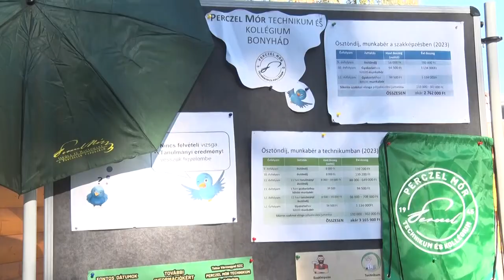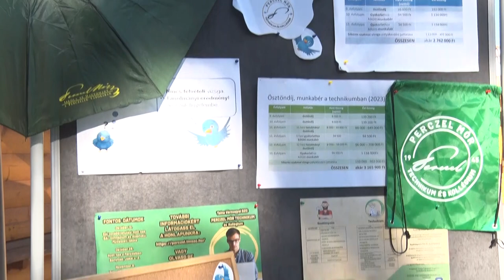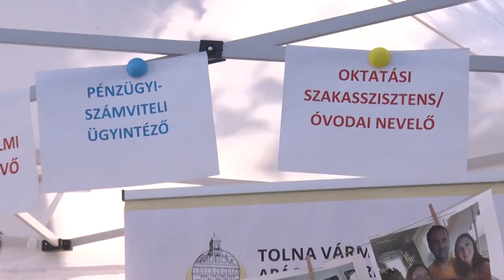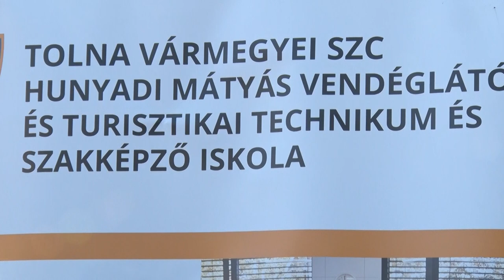Iskolák bemutatkozása - pályaválasztási roadshow Bonyhádon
Egy kellemes és eseménydús napon szülőket, diákokat és iskolákat hoztak össze Bonyhádon, hogy megkönnyítsék az amúgy is nehéz pályaválasztást a gyerekeknek.